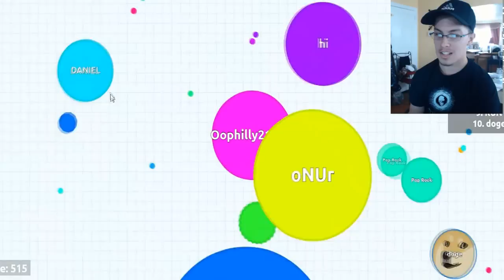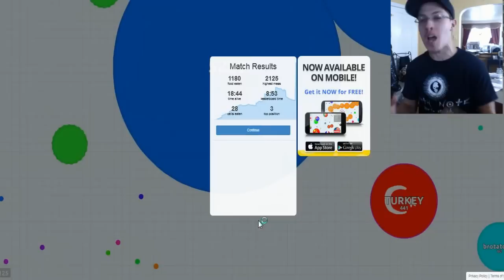Agar.io - They're Cheating!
Another episode of agar.io rage with philly.
Umpire - Collins Ave.

**INTRO**

Music Used Provided by NCS:
*DM Galaxy - Paralyzed*

**OUTRO**